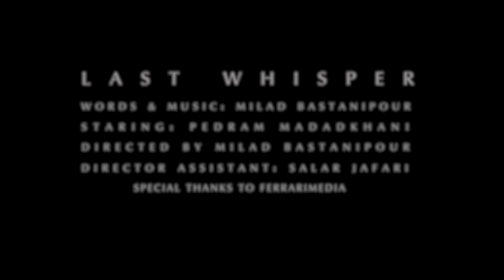Milad Bastanipour - Last Whisper (Official Video)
Words and Music: Milad Bastanipour
Staring: Pedram Madadkhani
Directed by Milad Bastanipour
Director Assistant: Salar Jafari